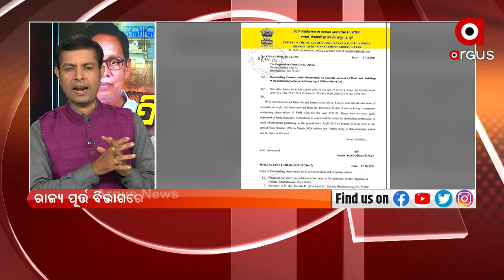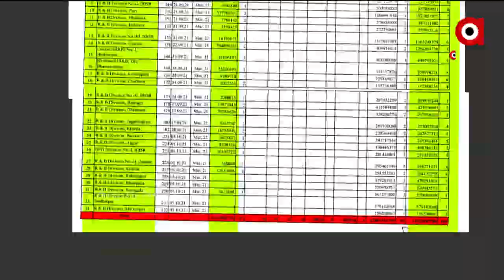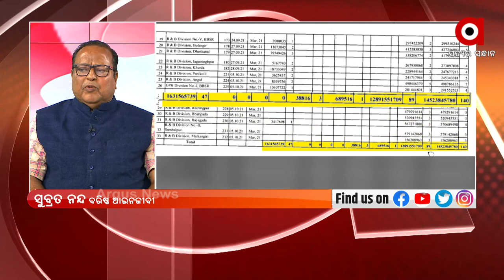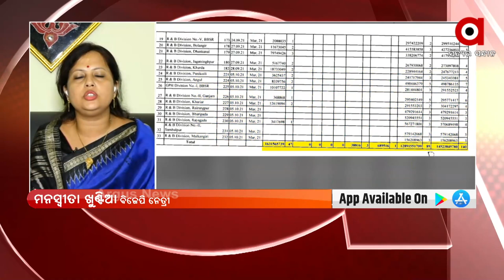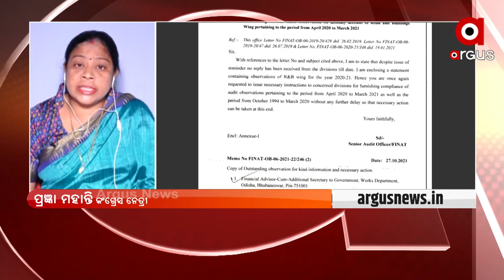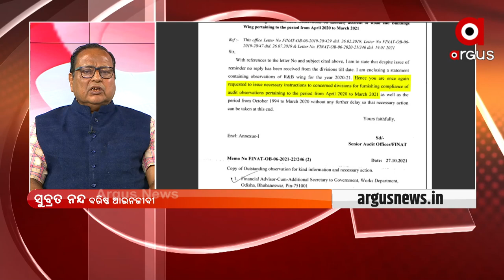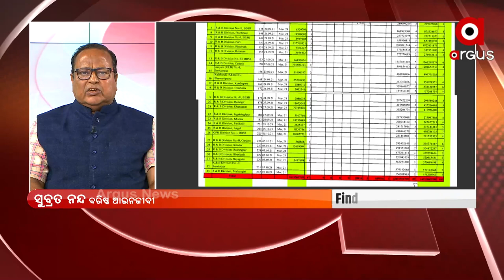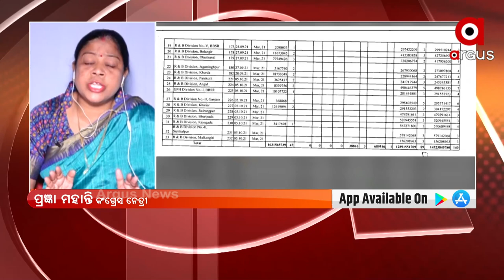ମତାନ୍ତର : ପିସିର ଆସର | Argus News